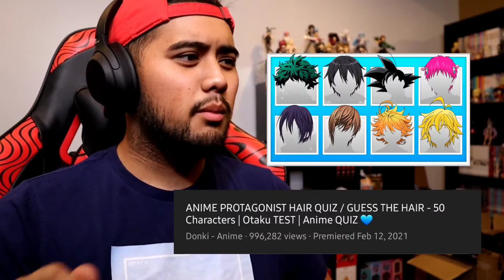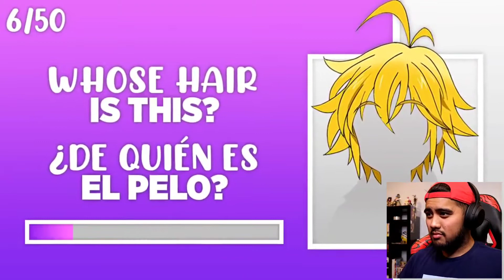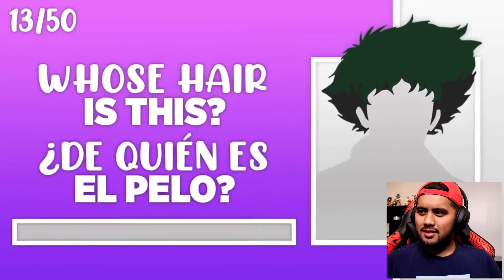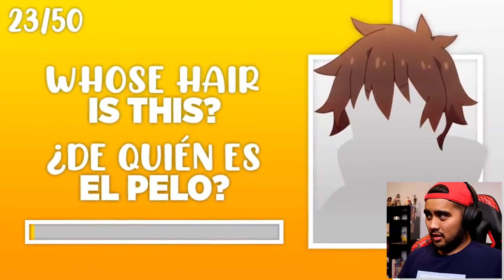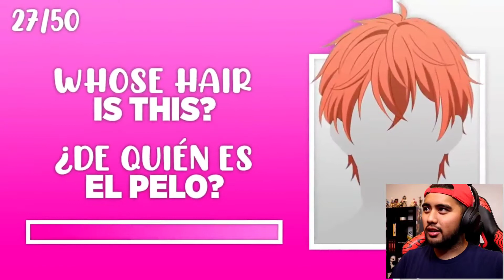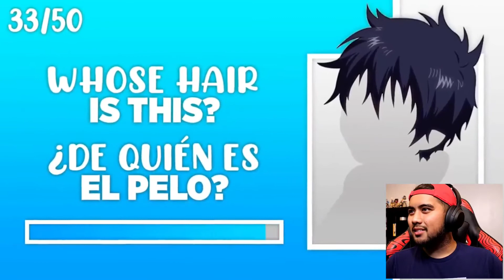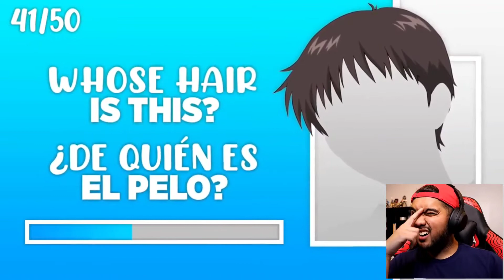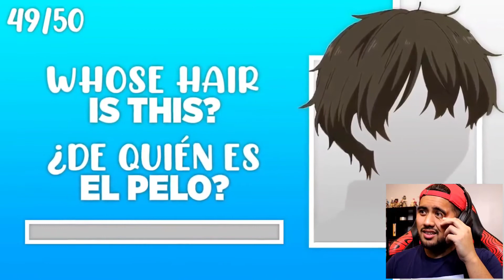Can You Name Whose HAIR This Is? | ANIME HAIR QUIZ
My Ebay